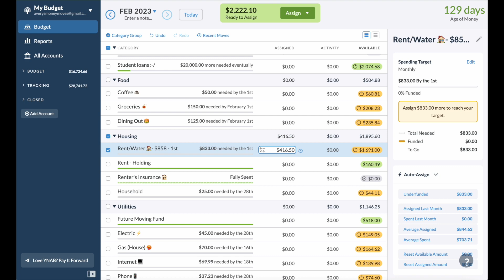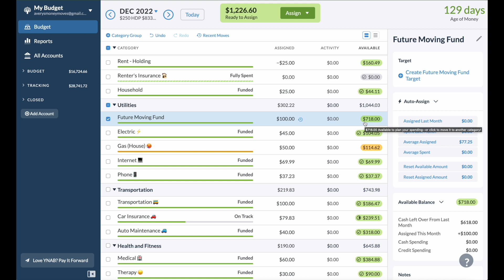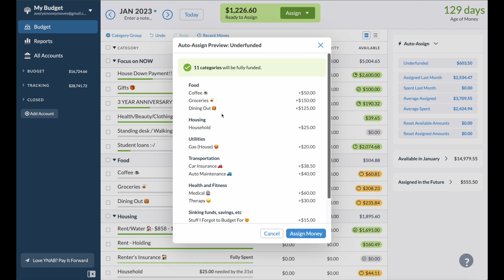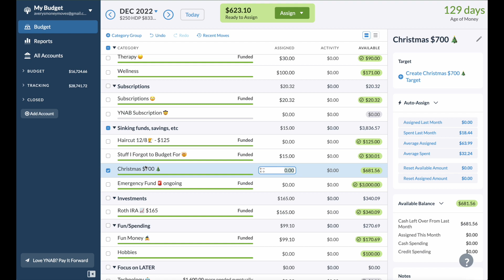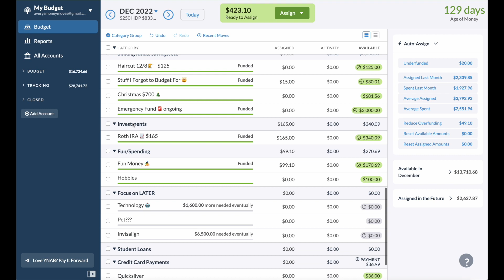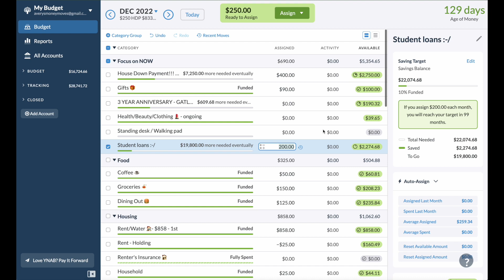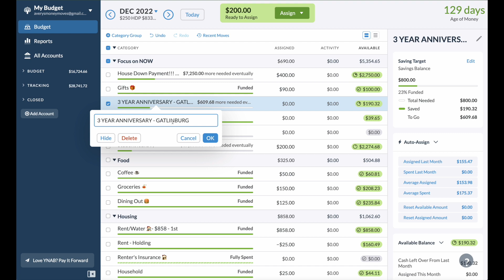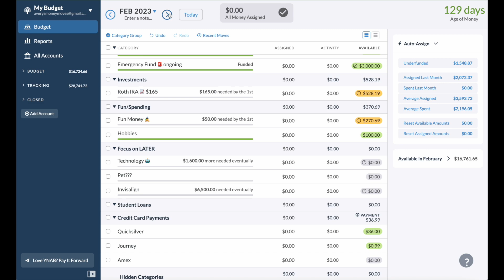DECEMBER BUDGET WITH ME! 🎄❄️ | Student loans? Vacation? House savings? | YNAB Budget with Me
Happy December!!! Can you believe it's already the last month of 2022? This year has truly flown by and it's been quite the ride. In today's video I will be talking about holiday spending, Christmas preparation and my latest financial priorities.

I also discuss whether I am saving for my student loans again given the uncertainty of the up to 20k forgiveness due to the recent court challenges, our Tennessee plans for our three year anniversary, and how the house down payment is going. We cover a little everything!

If you have any standing desk or walking pad suggestions PLEASE tell me I really need someone to just tell me what to buy 😩

I use the budgeting software YNAB (You Need a Budget).

budgetwithme ynab studentloans youneedabudget personalfinance budget with me, ynab, student loan payments, student loan savings, you need a budget, holiday spending, christmas budgeting, standing desk, walking pad, budgeting for the new year, financial goals, personal goals